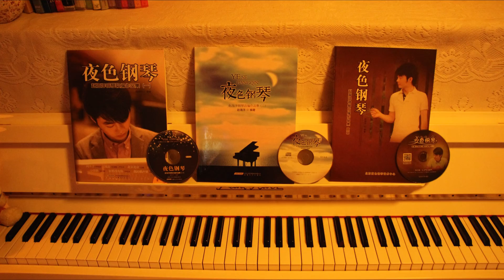赵海洋 - 月光里 | 夜色钢琴曲 Night Piano Original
♪ 作曲 / 演奏 / 编配 / 制作：赵海洋